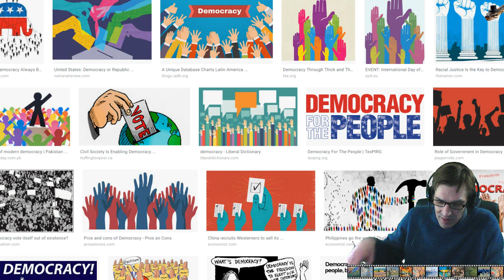democracy for dummies (conservatives)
it's our system in america that only traitors don't recognize